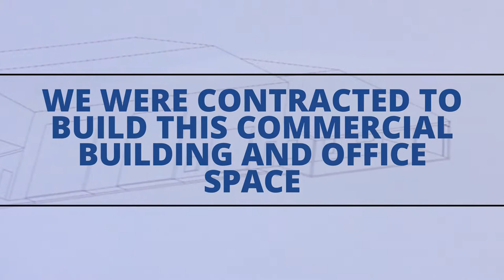Our recent metal shop project! (Complete with custom features.)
First Choice Construction builds projects to function for your specific industry! Every company is different, and that's why we design and install features in your shop that help you in your particular job!